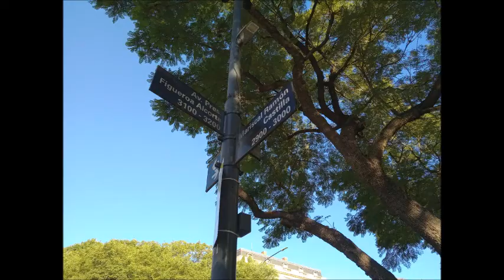La Nave producciones La Embajada de España en Buenos Aires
Ubicada en Av. Figueroa Alcorta 3102, en pleno barrio de Palermo Chico aparece la Embajada de España. La misma cuenta con una amplia representación diplomática en la República Argentina, con presencia de la mayor guía de los Ministerios que forman el Gobierno español. Además la red de Consulados Generales en Buenos Aires, Rosario, Córdoba, Mendoza y Bahía Blanca, es también una de las más amplias como corresponde al tamaño de la colectividad española en la Argentina. A través de todos los Consulados estamos a disposición de los españoles en Argentina y de los argentinos que quieran acercarse a España.

Video editado con música de "Himno Academia de Guardias y SUBoficiales de la Guardia Civil"